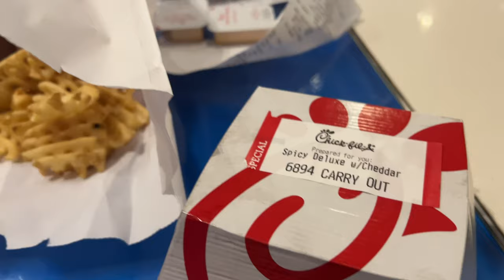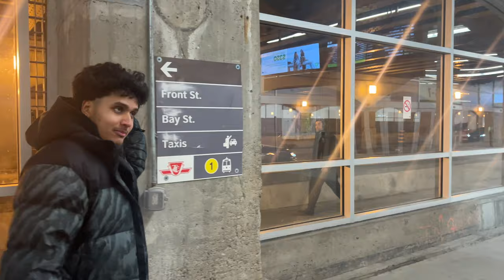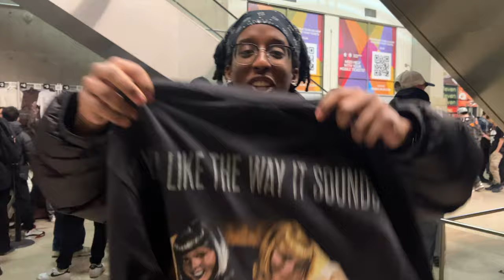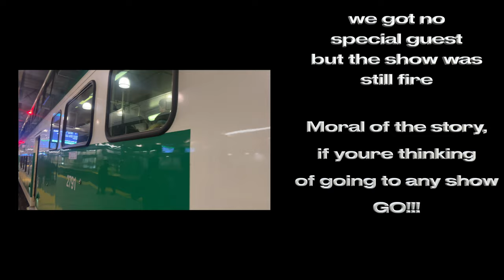CIRCUS MAXIMUS | JAN 6 | VLOG 5 | TORONTO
Made a movie
All shot on IPhone.

Soundtrack(s) of the day: Travis Scott - SKELETONS

Shoutout mans in the vid:
Malay: @malay.p_
Raihan: @raihan.a24
Loic: @loic.shj

0:00 - Journey
10:30 - CONCERT

4L.